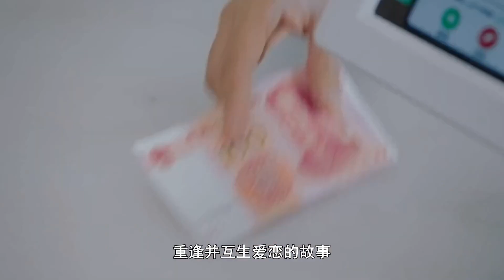乌鸦小姐与蜥蜴先生：终于初吻，结果任嘉伦太激动心脏崩坏，没法恋爱了